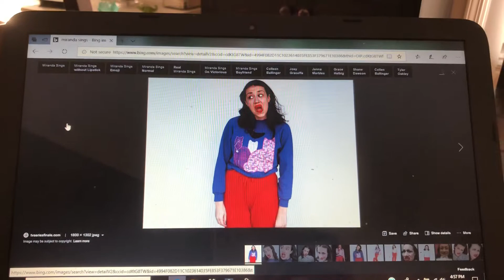My favorite character of all time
Want to know my favorite character of all time yup it is Miranda sings